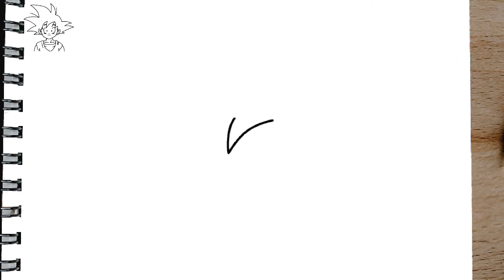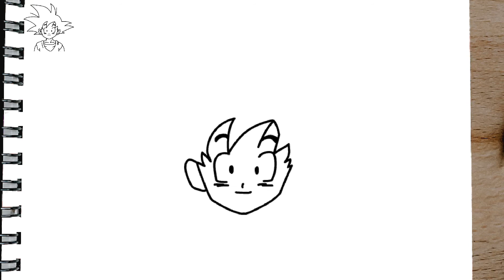How to draw GOTEN STEP BY STEP from Dragon Ball Z